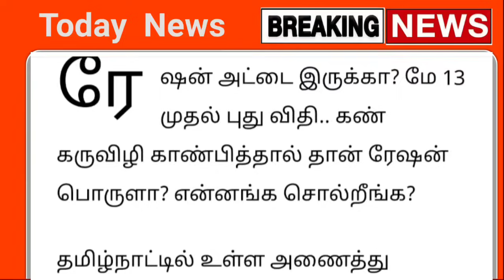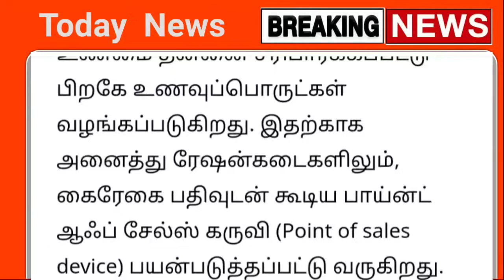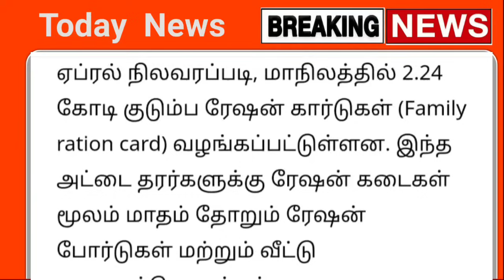குட் நியூஸ் ! மே 15 முதல் NPHH, PHH ரேஷன் அட்டைக்கு 3 முக்கிய அறிவிப்பு திடீர் மாற்றம் news today